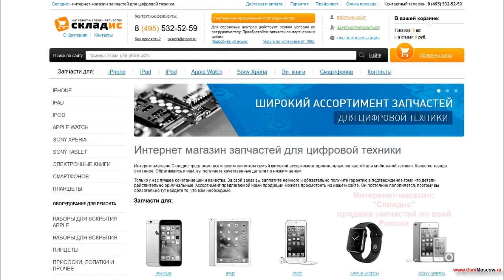Замена кнопки home на iPhone 6S Plus, разборка, ремонт айфона 6S+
Видео инструкция как своими руками заменить кнопку home на iPhone 6S Plus.
На нашем сайте вы найдете
1 Бесплатную консультацию (задавайте любой вопрос, мы поможем вам сделать самостоятельный ремонт)
2 Запчасти и инструмент для ремонта (продаем запчасти во всех регионах России)
3 Сервисный центр, в котором мы вам обязательно поможем.
Данный урок вас научит делать ремонт, разборку и заменять кнопку хоме на айфоне 6S Plus, а также данное видео поможет, если не работает кнопка Home на iPhone 6S Plus. Для замены вам понадобится: кнопка home, 2 отвертки, медиатор и желательно пинцет, все необходимое вы можете приобрести у нас на сайте Но если вы не хотите самостоятельно устанавливать кнопку вы можете обратиться к нам в сервисный центр где мы вам установим ее.